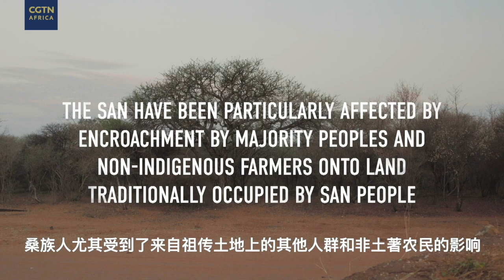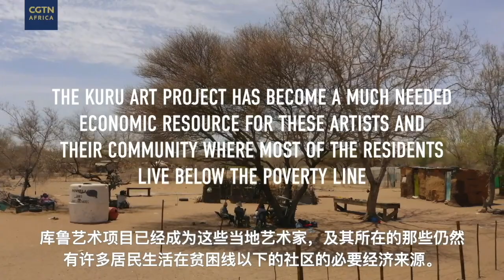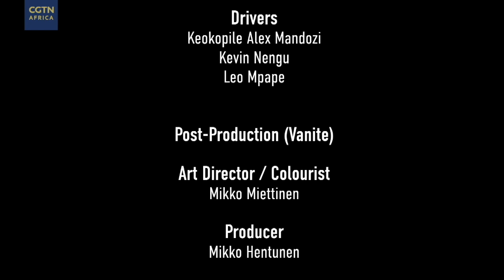Tribes in a Flux: San Tribe in Botswana - Ep. 2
Animals, free movement and empty homes. Jan and Ntcisa Xase paint about these to depict how life used to be for the Sans, before some aspects of their living were declared illegal in Botswana. In part II of the San series on CGTN "Africa's Tribes in a Flux", we look at the use of art to cope, and earn a living.

This feature sets the scene for a full-length documentary that airs on July 11, marking the finale of this educative series.